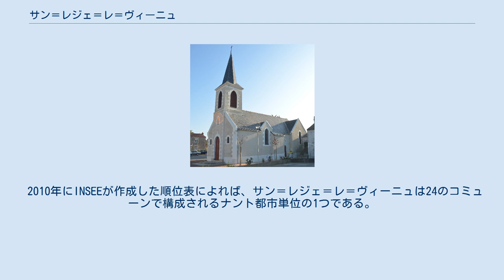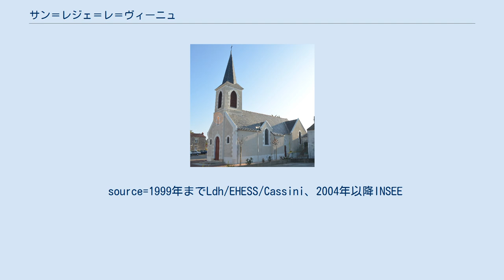サン＝レジェ＝レ＝ヴィーニュ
サン＝レジェ＝レ＝ヴィーニュ （Saint-Léger-les-Vignes）は、フランス、ペイ・ド・ラ・ロワール地域圏、ロワール＝アトランティック県のコミューン。
 サン＝レジェ＝レ＝ヴィーニュは歴史的なブルターニュの一部である。
伝統的な地方区分ではペイ・ド・レ、歴史的な地方区分ではペイ・ナンテに属する。
 サン＝レジェ＝レ＝ヴィーニュは、グラン・リュー湖とロワール川三角州の中間に位置する。
湖とロワール川をつなぐアシュノー川が流れる。
ナントの南東約15km、ブエの西4kmに位置する。
 2010年にINSEEが作成した順位表によれば、サン＝レジェ＝レ＝ヴィーニュは24のコミューンで構成されるナント都市単位の1つである。
 コミューンの名が示しているように、町はブドウ畑（ヴァン・ド・ペイおよび、コート・ド・グラン・リューという名のミュスカデの生産地）で囲まれている。
ワイン生産は主な経済活動となっている。
 コミューンの名は、オータンのレオデガリウス（fr:Léger d'Autun）に由来する。
 12世紀、サン・レジェ教会と教会の十分の一税は、アンジェにあるサン・フロラン修道院の保護にゆだねられていた。
 町は、1920年4月18日のデクレで現在の名称となるまで、単にサン＝レジェと呼ばれていた。